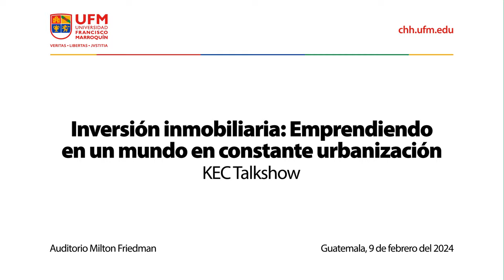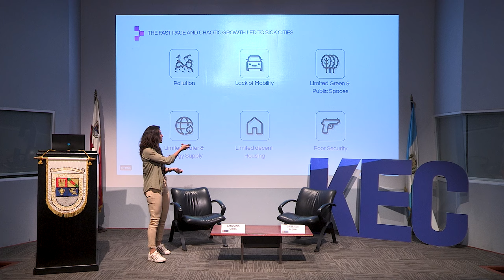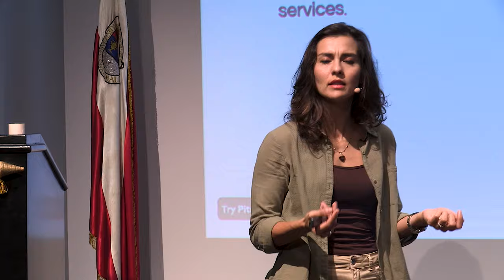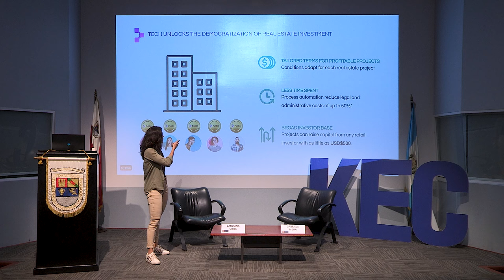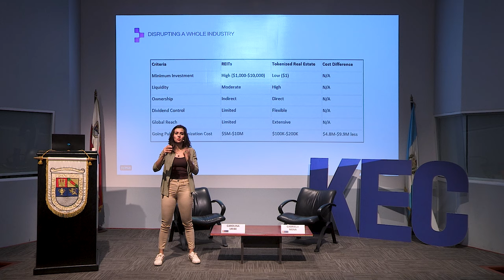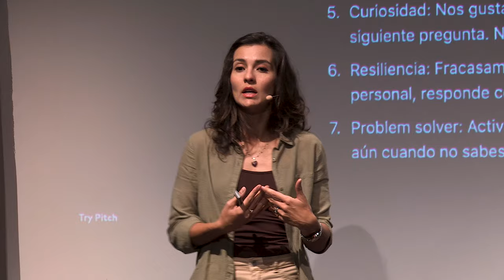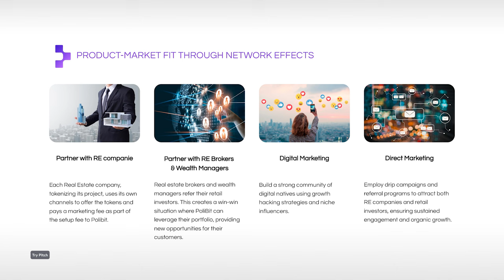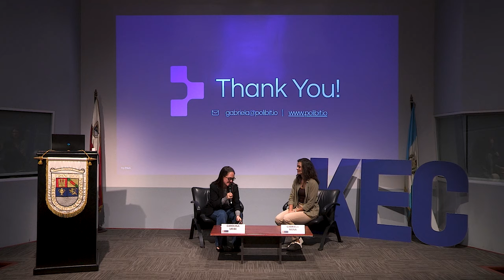KEC Talkshow: Inversión inmobiliaria, emprendiendo en un mundo en constante urbanización